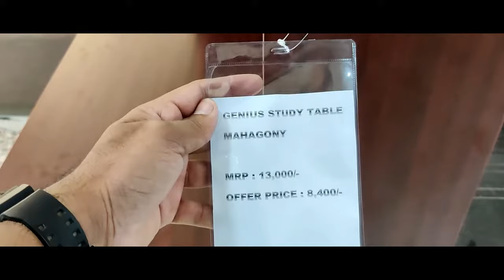Nilkamal Study Table with Price - Mahagony Genius Study Table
anjana furniture tirupati